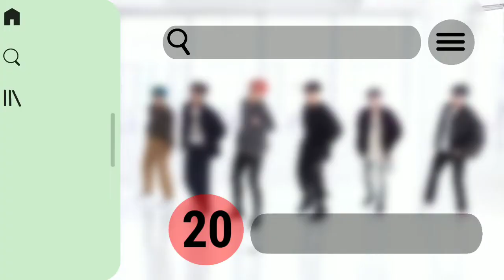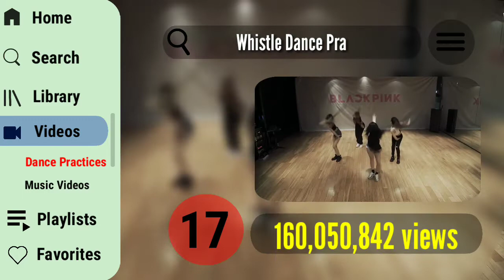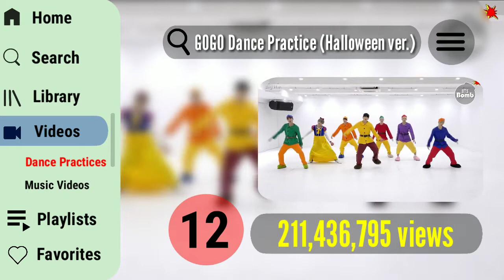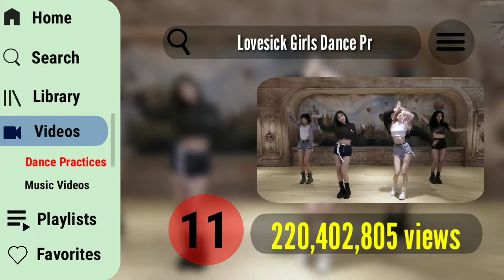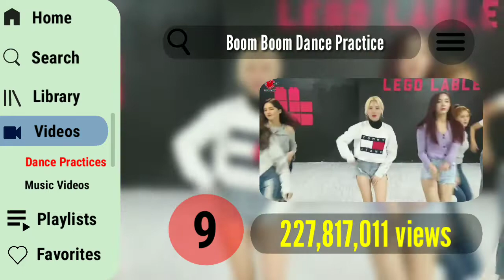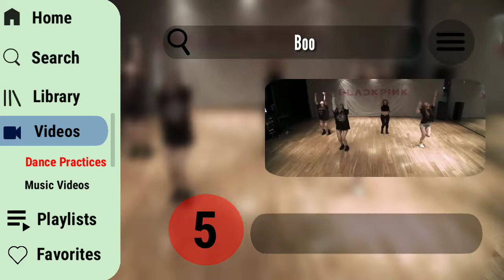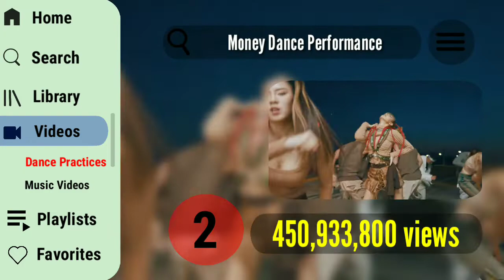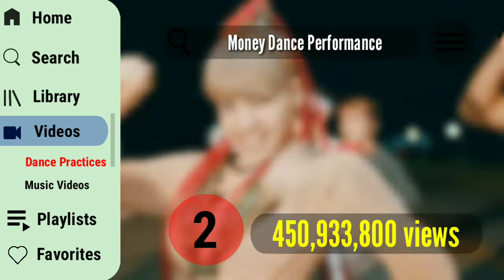Top 20 Most Viewed K-pop Dance Practices/Performances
Most Viewed K-pop Dance Practice
Most Viewed K-pop Dance Performance
Bts Dance Performance
BTS Butter Dance,Performance
Blackpink Dance Performance
Blackpink Dance Practice
Blackpink How you like that Dance Performance
Blackpink HYLT Dance Performance
MOMOLAND Dance Practice
EXO Dance Practice
EXO THE EVE Dance Pratice
BTS BOY WITH LUV
BIGBANG BANG BANG BANG
EXO THE EVE
BLACKPINK WHISTLE
BTS BUTTER
BLACKPINK PLAYING WITH FIRE
BTS BAEPSAE
BLACKPINK FOREVER YOUNG
BTS GOGO
BLACKPINK LOVESICK GIRL
MOMOLAND BAAM
MOMOLAND BOOM BOOM
JENNIE SOLO